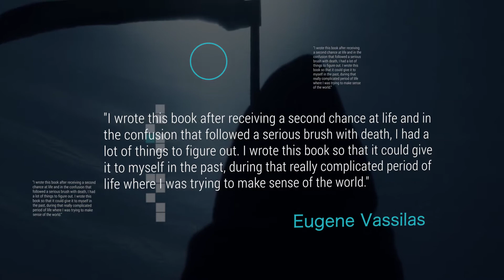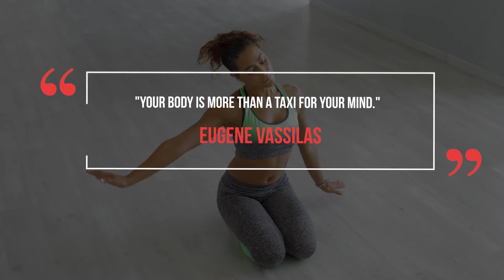Eugene Vassilas The Rebel’s Bible